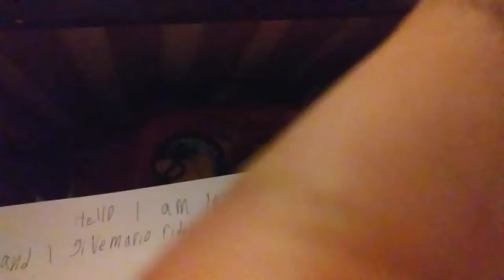Introduction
I'll continue my other walkthroughs later